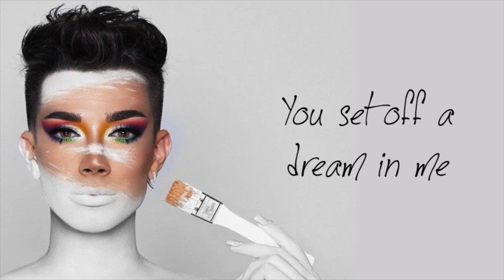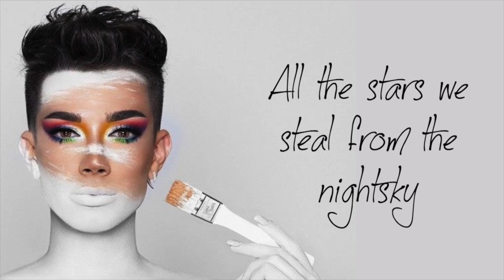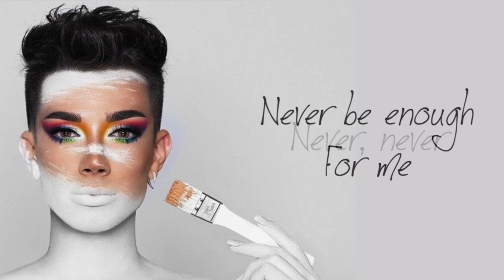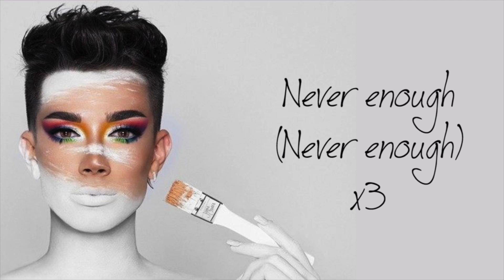Never Enough ~ James Charles Ft: Cimorelli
So I discover this last night and I'm in love with this! So I don't actually want James Charles but man is he a queen